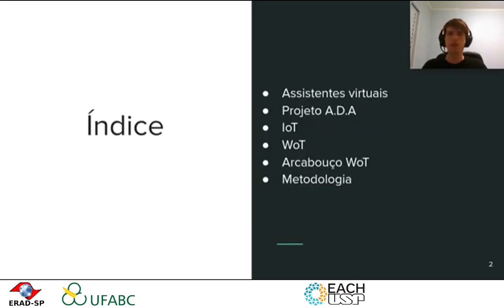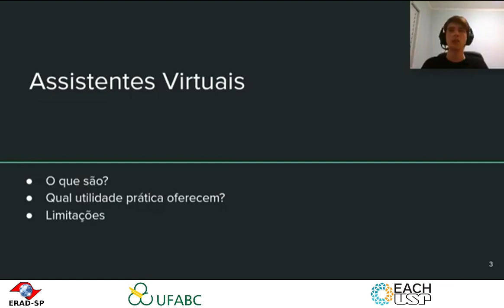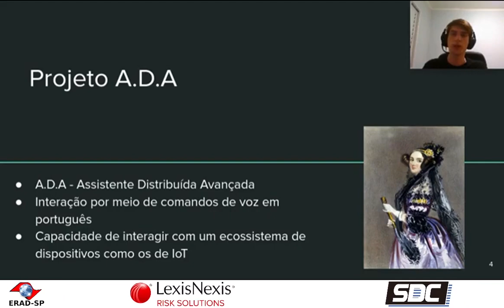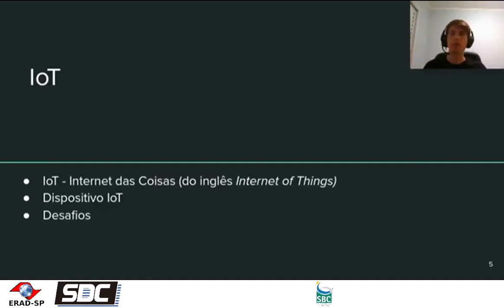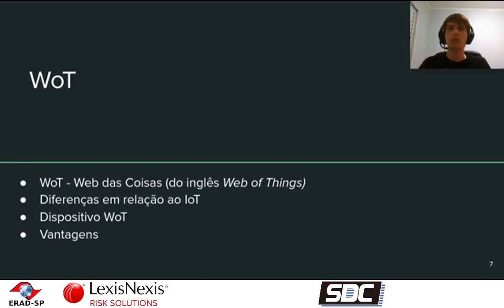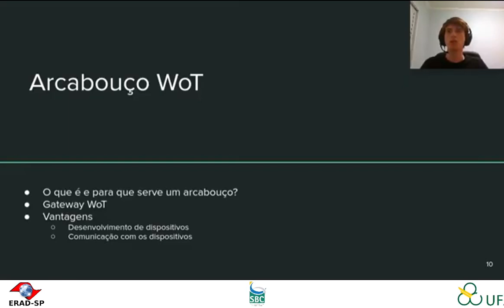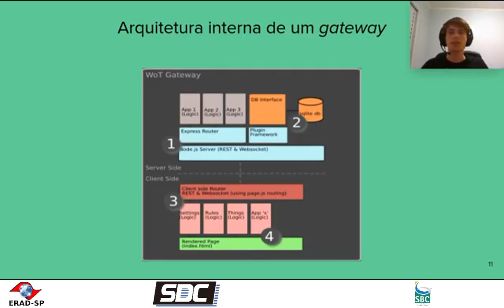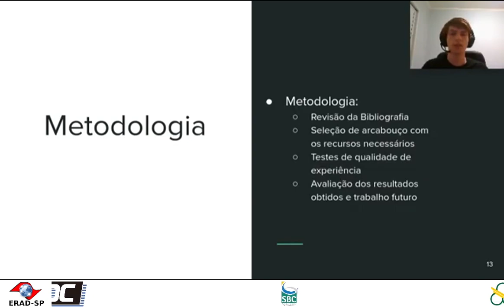ST 3.3 ERAD SP 2021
Validação de arcabouço de WoT para uma assistente virtual

Miguel de Mello Carpi, Antonio de Carvalho Jr, Universidade de São Paulo, Brazil
Alfredo Goldman, IME - USP, Brazil.